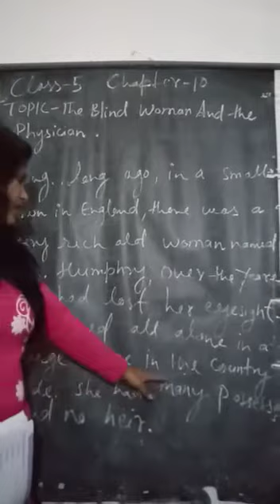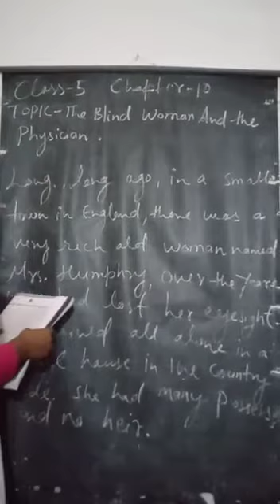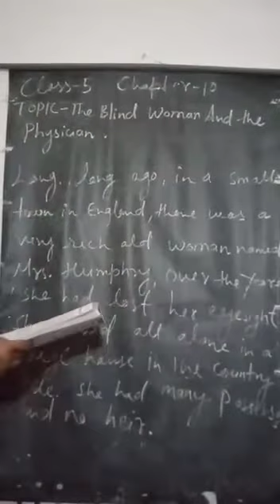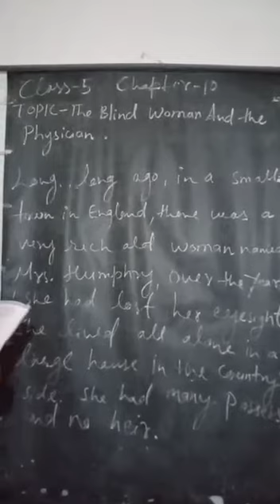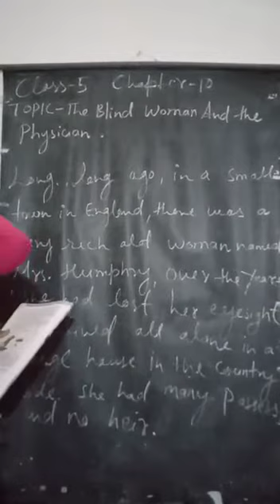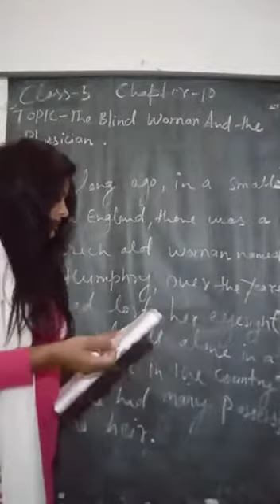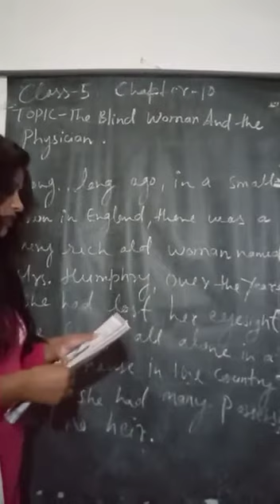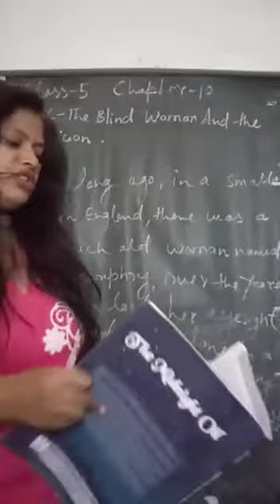21 November 2020(Class-5-English)